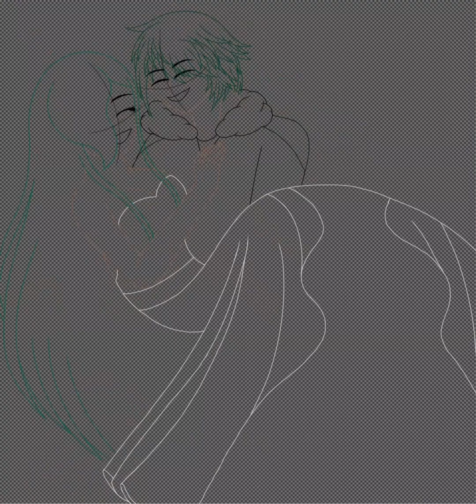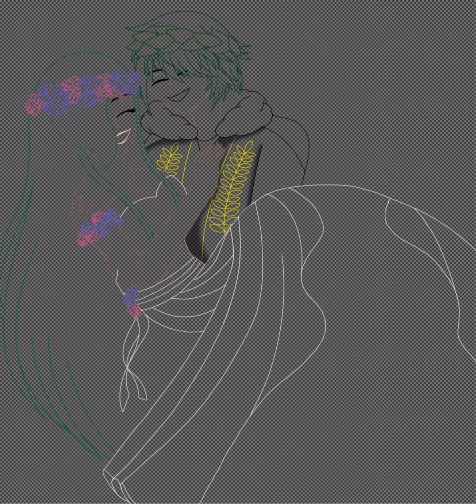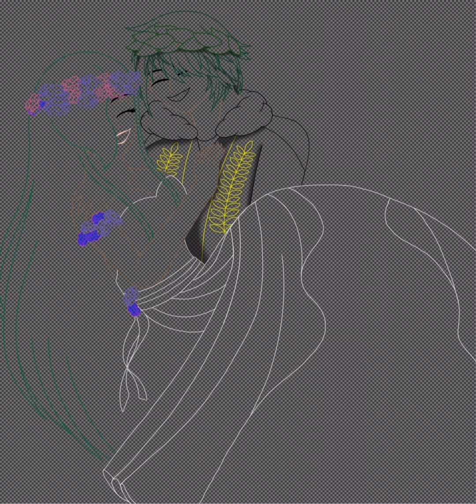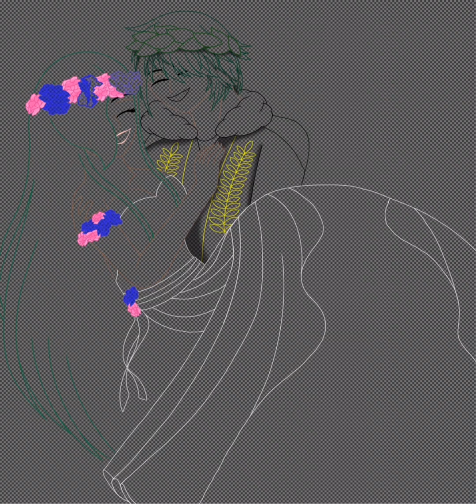Our Happily Ever After| ft. Virgo x Capricorn| Speedpaint